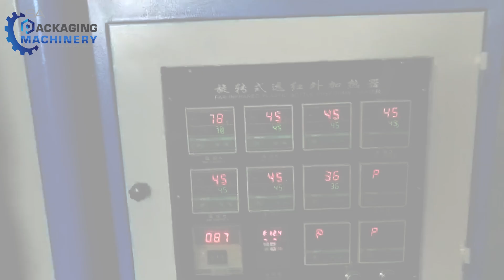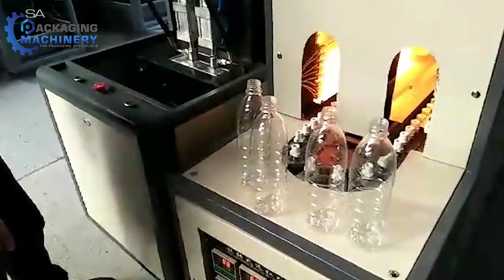PET Bottle Blower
The PET Bottle Blowing Machine is used to turn plastic preforms into bottles. This process uses a heater with a reflector and heating lamps to evenly heat up a plastic bottle preform. Then the preform is removed from the heater and clamped into the bottle mould, the mould closes around the preform and high-pressured compressed air is blown into the mould. The compressed air allows the preform to expand and take the shape of the mould. After the shape is formed the bottle is cooled and can be removed.

The machine can be fitted with one mould for larger bottles such as a 5L or two moulds for smaller bottles such as 500ml or 1L.